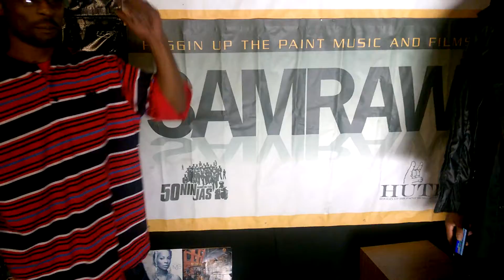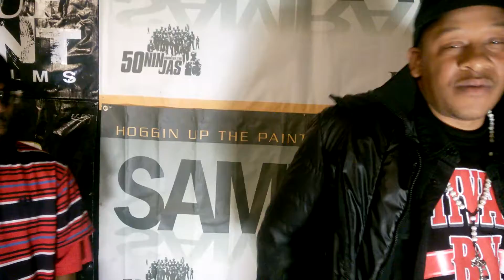pladovision mc killa king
mc killa king live